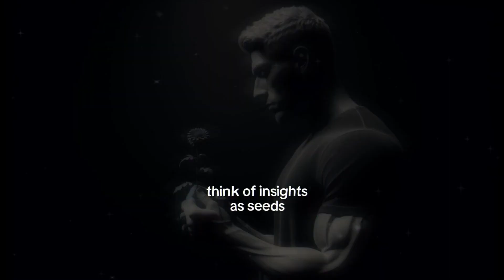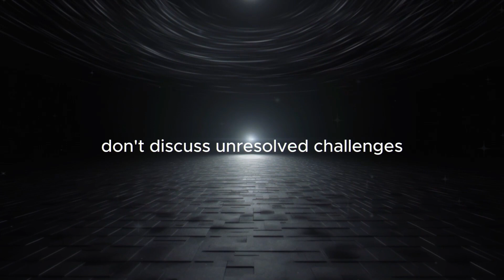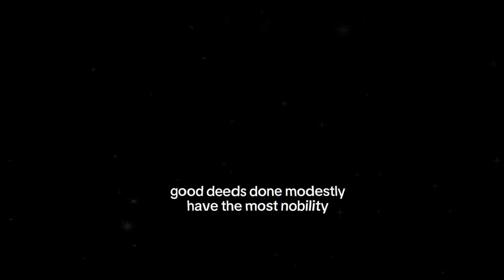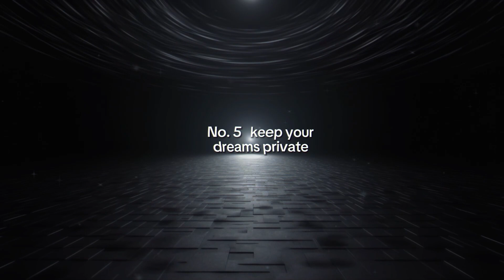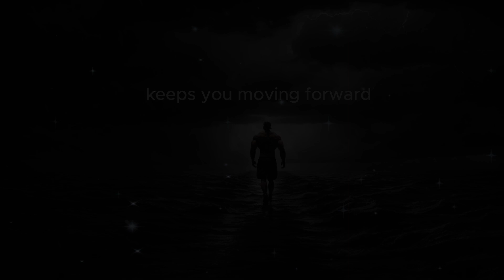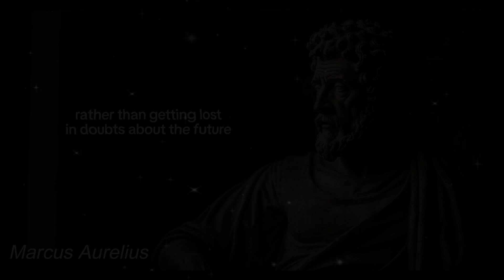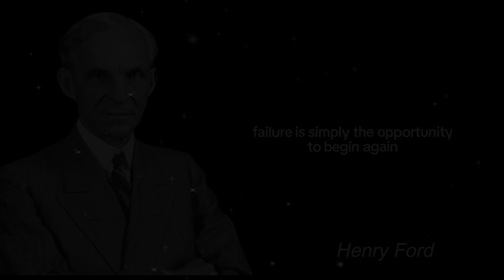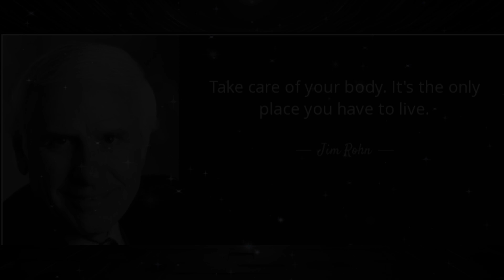NEVER TALK about these 13 THINGS | BE like a STOIC | Stoicism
You will be shocked to learn how ancient philosophy encourages introspection, resilience, and personal growth through discretion. Find strength in solitude, grow through your mistakes, and nurture your deepest aspirations in silence.

This is not just a motivational video. It has motivational quotes from famous people and real-life examples for you to remember what you hear.